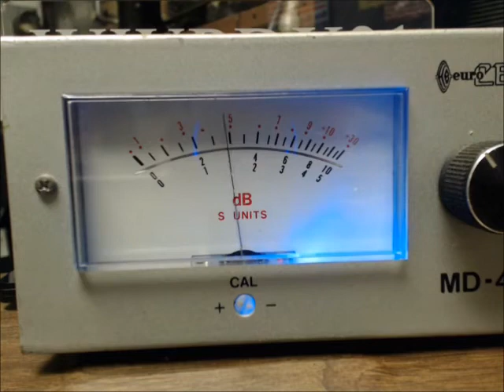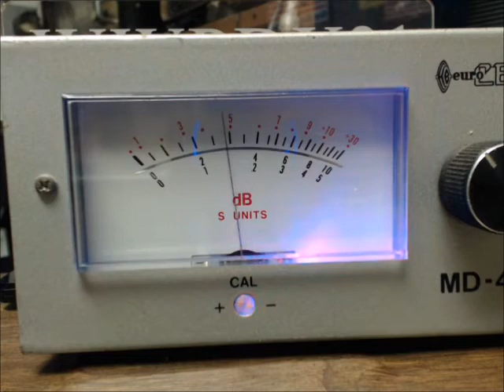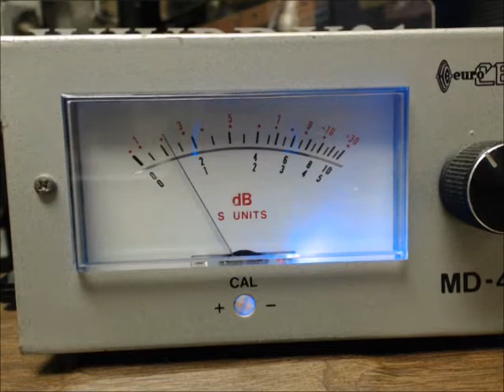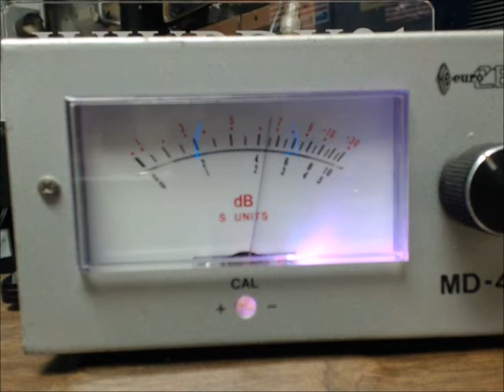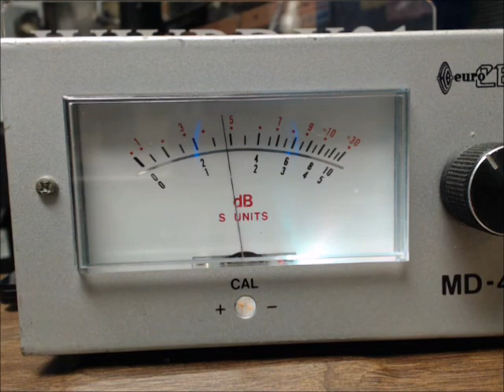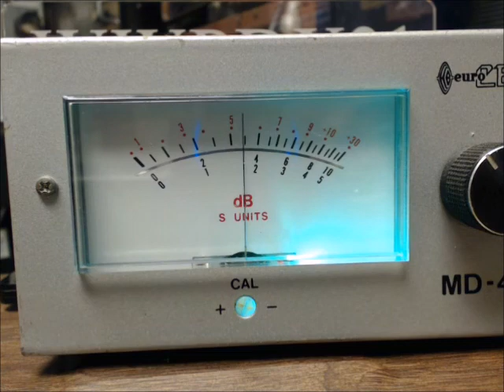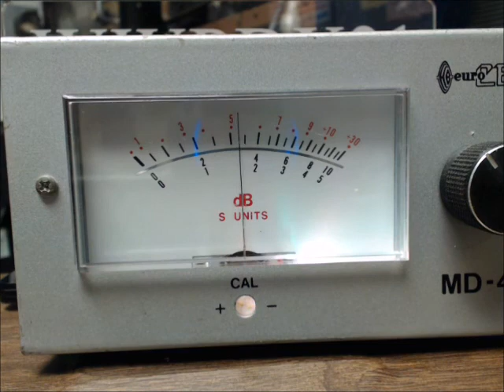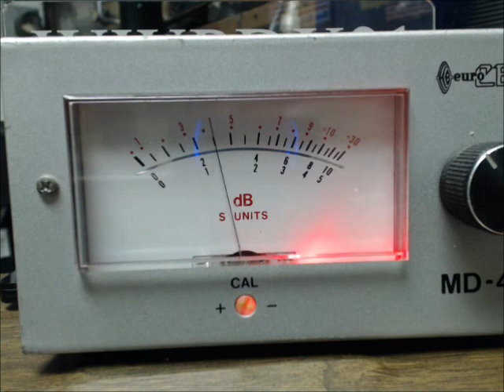12 02 17 Old Radio Night and skipland.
Local and skip, (Hello Birdman)154,987,755,116 165,MrT, Wizard  Night  Ranger,21,45, 76, Many  skip stations   as  well.